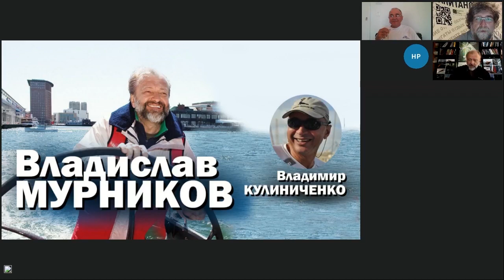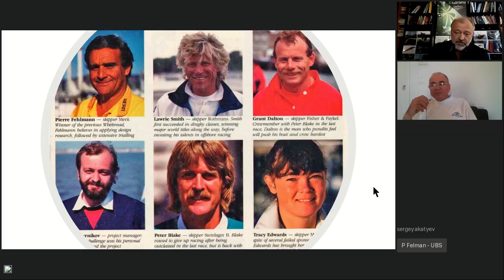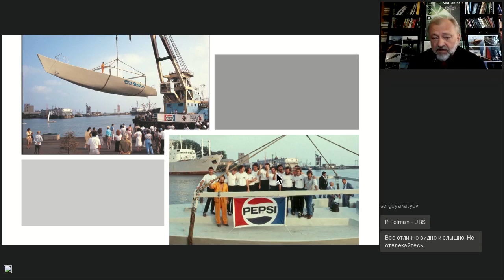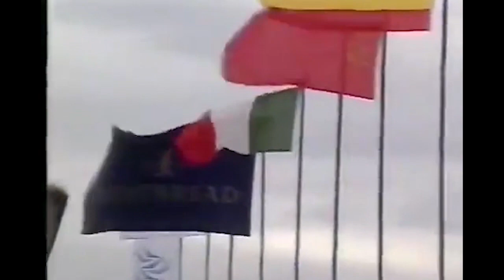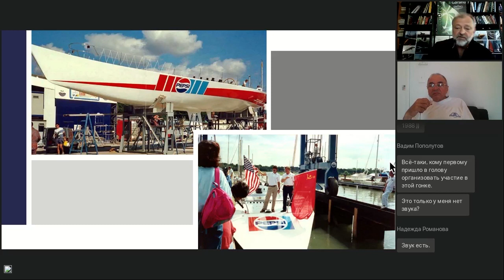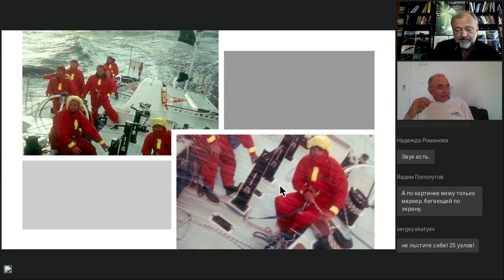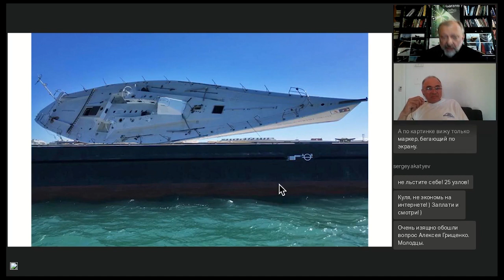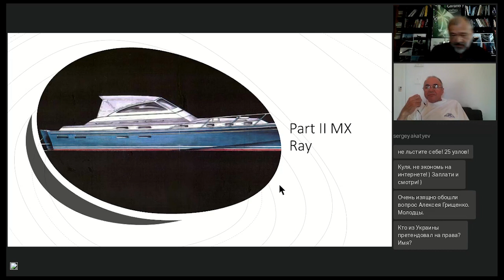Знаменитые конструкторы яхт | Владислав Мурников | Fazisi | Яхтинг от первого лица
Знаменитый яхтенный дизайнер Владислав Мурников рассказывает о своем первом международном яхтенном проекте Fazisi.

В 1989 году, группа энтузиастов яхтсменов из Советского Союза, впервые в истории СССР, построила макси лодку и приняла участие в кругосветной гонке Whitbread round the world race, сегодня всем известной как Volvo Ocean Race.

О проекте, проблемах при его реализации, настоящем и будущем яхты FAZISI рассказывает ее конструктор Владислав Мурников.

Специальный гость, член экипажа Fazisi - Владимир Кулиниченко.

Если у вас есть какие либо вопросы по обучению яхтингу в яхтенной школе, аренде парусных яхт, по организации путешествий на яхтах по Европе (Турция, Греция, Хорватия, Испания, Италия, Франция), Азия (Тайланд), Карибское море (Антигуа, Сен Маартен, Сент Бартс, Куба, Мартиника, Гваделупа, Сен Винсент и Гренадины) , а также Сейшелы и прочая, обращайтесь и я обязательно вас проконсультирую.

Посмотреть все 39 лекций в полном объеме, сделать 10 домашних заданий, пройти итоговый тест по "Теории управления парусной яхтой" и получить сертификат вы можете на сайте нашей яхтенной школы

По окончании теоретического обучения, вы успешно пройдя практику на парусной яхте, получите права на управление парусной яхтой в более чем 30 странах мира. Практиrа проходит в Турции, на парусной яхте Beneteau. Яхтинг в Турции это реально круто. Вы не только пройдете практику, но и откроете для себя новую страну - Турция со стороны моря. Это незабываемо!